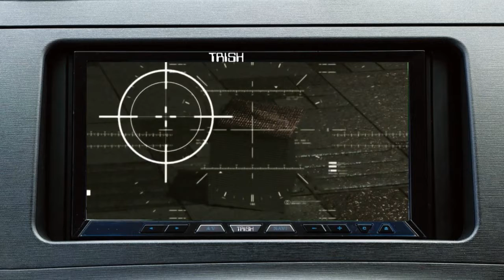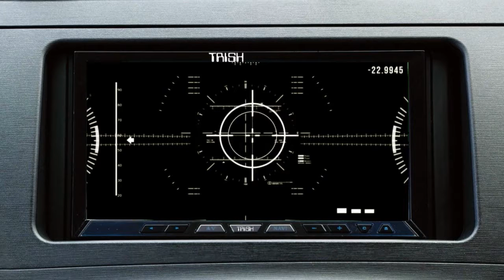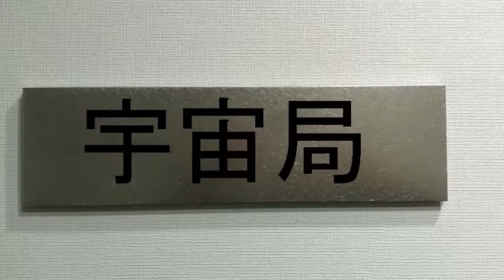シートレジャー第4話 オミプロ特撮web映画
シートレジャー 第4話　オミプロ特撮自主映画
正義のチーム「ミラクルナーズ」のリーダー核である海宝家長男・海宝家光を中心とした物語。
新たな悪の組織ミソジニーが出現！家光は「ミラクルナーズ ロールアウト」まで使用していた強化繊維服シートレジャーに代わって、新機能を携えたシートレジャーを纏い、戦う！

第4話「落し物はなんですか？」
宇宙から飛来した謎の箱。そこには人類に代わって労働を行うロボットの設計図が記されていた。製造する事に意見は割れるが結果、海宝家の提供で製造される事になる。だが、これには罠が・・・。

製作総指揮・水谷光志
脚本・今野文子
助監督・鳴海潤 効果・水太郎
監督・水谷可之助
制作・オミプロ
オミプロオフィシャルサイト

オミプロ　自主映画　特撮自主映画　自主制作映画　特撮ヒーロー　特撮ヒロイン　ヒーロー　ゼロサイバーズ　コスモレスター　スターバートラム　　永澤実恵　加藤萌子　彩乃美希　ミラクルナーズ　少女